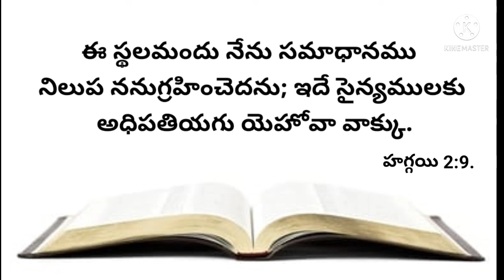నేటి వాగ్దానము 20-02-2022